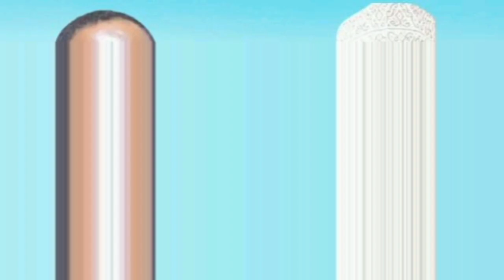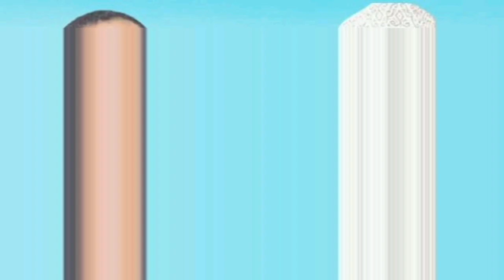DEGDEG WAR CULUS O CAAWA KA YIMID SACID DANI&XIISAD KA TAGAN MAGAALADA MUQDISHO IYO XASAN&XAMSE O...